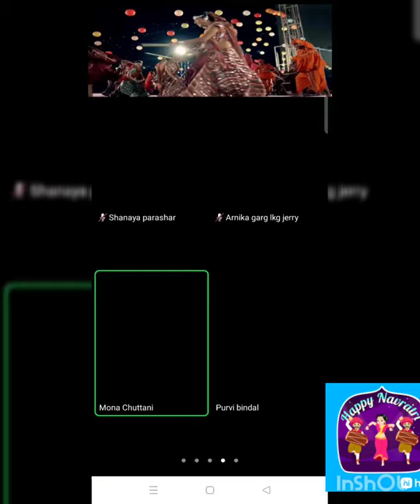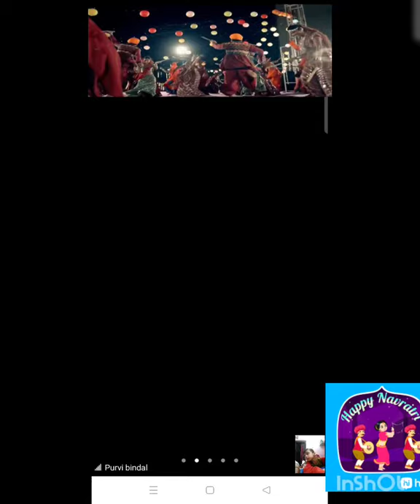online Dandiya celebration.